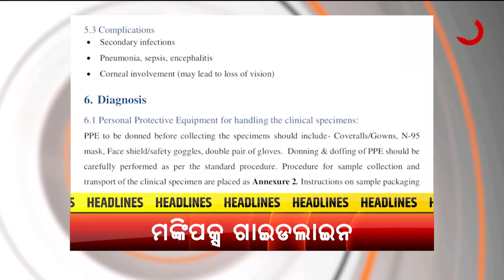Headlines 7Am | 29 Jul 2022 | ArgusNews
+ ଦ୍ରୌପଦୀ ମୁର୍ମୁଙ୍କୁ ନେଇ ଅଧିର ରଂଜନଙ୍କ ବିବାଦୀୟ ବୟାନ ପରେ ଅଡୁଆରେ କଂଗ୍ରେସ
+ ୪୪ ତମ ଇଣ୍ଟରନ୍ୟାସନାଲ ଚେସ୍ ଅଲିମ୍ପିଆଡ ଉଦଘାଟିତ
+ବାବୁସାନ୍-ତୃପ୍ତି ପାରିବାରିକ ବିବାଦ ମାମଲା
+ରାଜସ୍ଥାନ ବାଡମେର ଜିଲ୍ଲାରେ MiG-21 ‌ଲଢୁଆ ବିମାନ ଦୁର୍ଘଟଣାଗ୍ରସ୍ତ
+ଦେଶରେ ବଢୁଛି ମଙ୍କିପକ୍ସ ସଂକ୍ରମିତଙ୍କ ସଂଖ୍ୟା